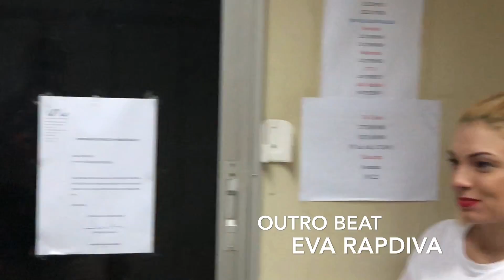Eva Rapdiva Freestyle - Programa Potencia Maxima - Radio LAC (2018)